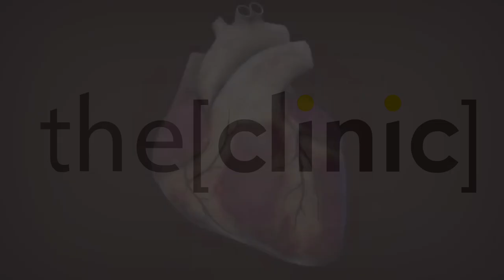آثار التدخين على القلب - دكتور وائل صفوت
الدكتور وائل صفوت
استشارى امراض الباطنة وعلاج التدخين